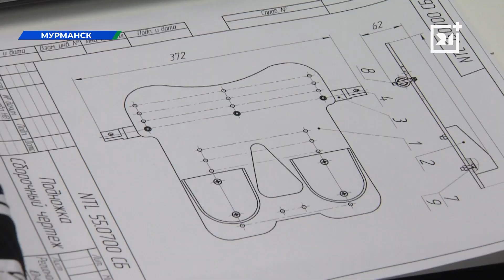В Мурманской области начался чемпионат «Юниор профи»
92 участника и 7 компетенций. В Мурманской области начался чемпионат «Юниор профи». Его участники собирают роботов, обучают нейронные сети и проводят химические анализы. С молодыми учеными и конструкторами познакомились  корреспонденты ТВ-21.